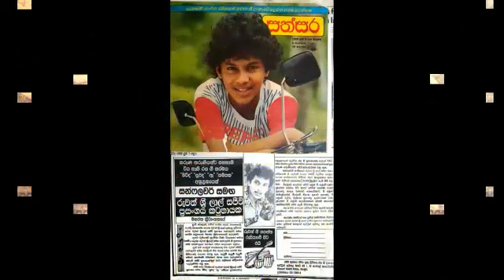Sundare kavi sindu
එම ගීතය උත්තර භාරතීය රාගධාරී සංගීතය ඇසුරින් නිර්මාණය කරපු ගීතයක් මෙහි ප රචනය ආචාර්ය ශ්‍රී කාන්ති ගායනය රුවන් ශ්‍රී ලාල් දල්පදාදු සංගීතය මධුවන්ත ලියනවත්ත මිරායා,විශේෂයෙන් niraja පළමු ගීතය ගීත නිර්මාණයෙන් දායක වුණා